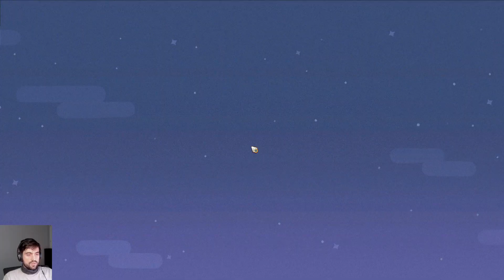Koniu Kun plays My Time at Sandrock - Episode 6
Hey! I'm Koniu, in this video i will be playing My Time at Sandrock

THANKS